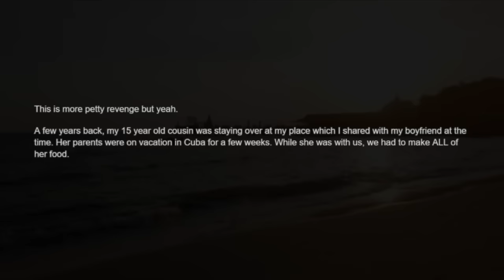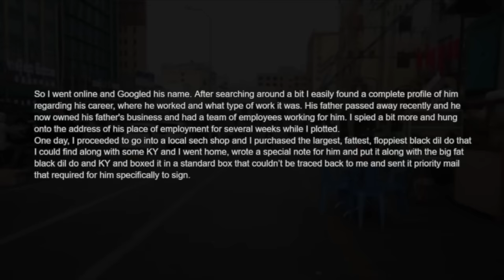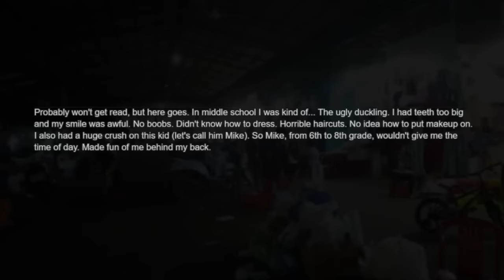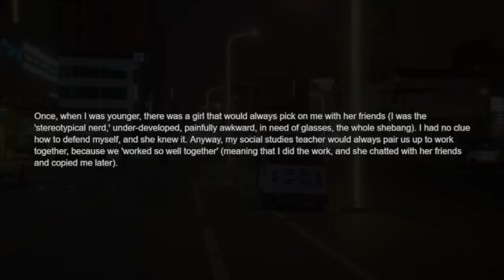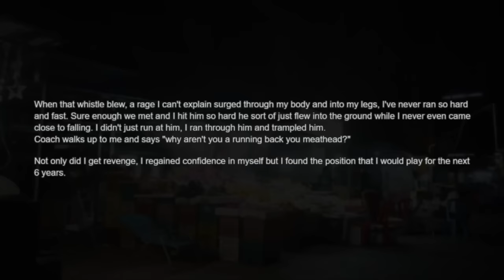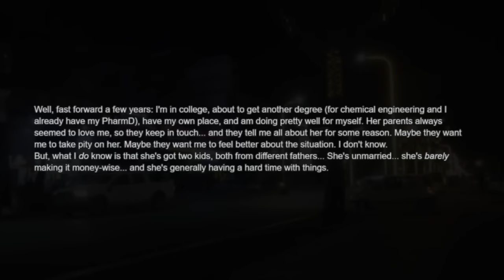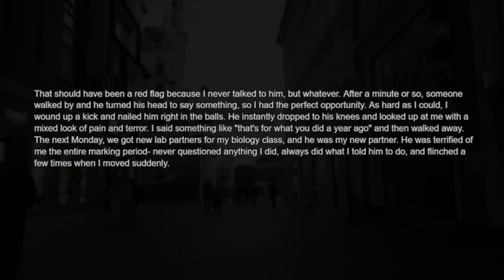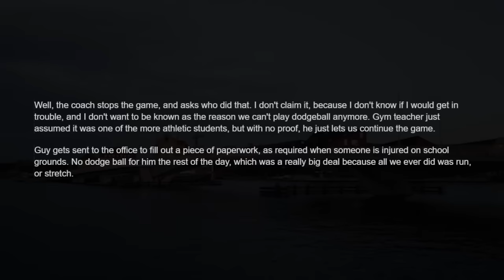The best reddit revenge stories